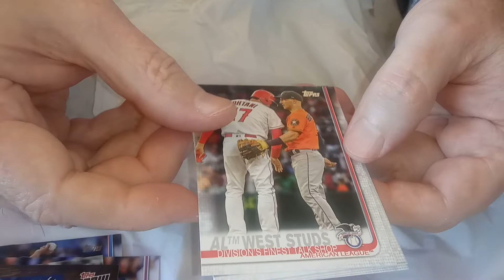2019 Topps Baseball Hot Pack (5)